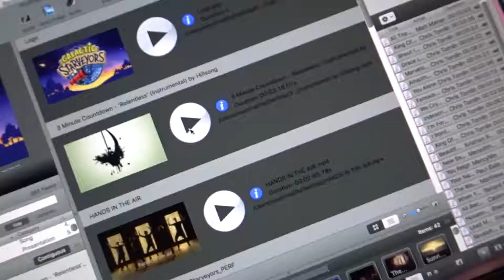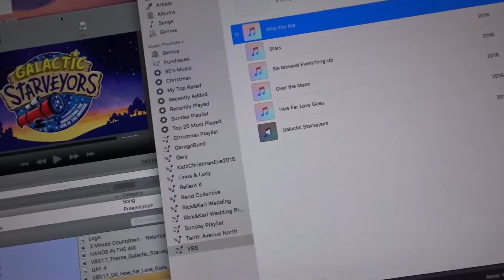INSANE TRAXXAS DRIFT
Thanks for checking out this video in every video I try to make people happy and make there day and share the good news check the bottom of the description and if you like my content then please

                      SPEACIAL THANKS TO THESE CHANNELS

The Water Wave Youtube.com/thewaterwave